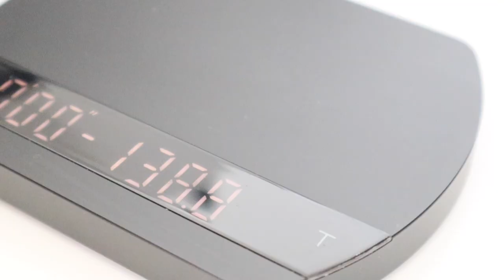Calm Espresso Routine | La Marzocco Linea Mini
We’re taking it easy this time. Take a break. Enjoy this (hopefully) calming espresso workflow with the La Marzocco Linea Mini and my good old trusty Eureka Mignon Silenzio, which is still doing good job but probably won’t be here for too long. I didn’t hit the numbers this time, but also didn’t want to waste this really good coffee for a reshoot. So please, be kind!

I find that with my current temperature setting this particular coffee tastes really nice with the following recipe:

Dose: 18 grams
Brew time: 35 seconds
Brew weight: ~36 grams
Temperature : 91°C
Brew pressure : 9 bar

About the coffee :

Roast: Light-Medium
Origin: Ethiopia
Region: Guji, Oromia
Station: Adola
Varietal: Heirloom
Growing altitude: 2100 Meters
Process: Natural
Flavour profile: Super juicy and apricot sweet, with notes of plums and lychee